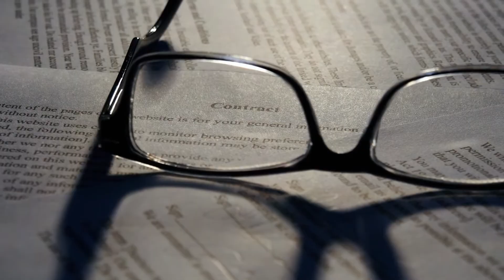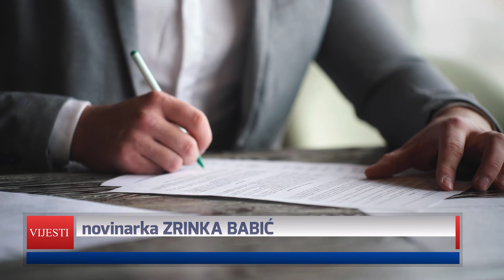ZAKUU Krapinsko-zagorske županije uputio prigovor Županiji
Zajednica amaterskih kulturno-umjetničkih udruga KZŽ-a uputilo je prigovor na odluku o odbijanju programa dramska i plesna umjetnost - kazališni i plesni amaterizam. Traže odgovore zašto se odredbe iz normi nisu ispoštovale sumnjajući u nepristranost Kulturnog vijeća.